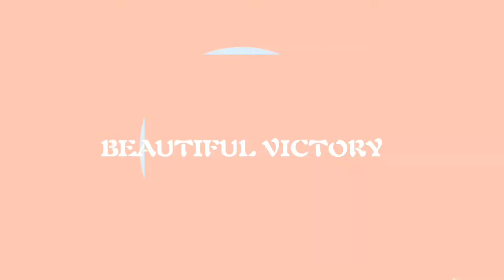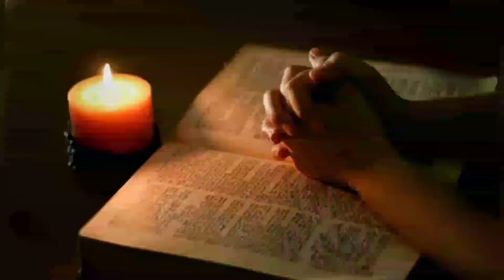Dear God, " Where are you?"Sermon 24 I Fr.Britto OFM Cap.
Beautiful Victory YouTube Channel Presents A Series On Sunday Sermons

Sermon 24

Dear God, " Where are you?"

Production Unit
Preacher: Rev. Britto OFM Cap
Video Editor: Miss. Anusha James
Studio Master: Master. Ajay James
Studio: Beautiful Victory Home Studio